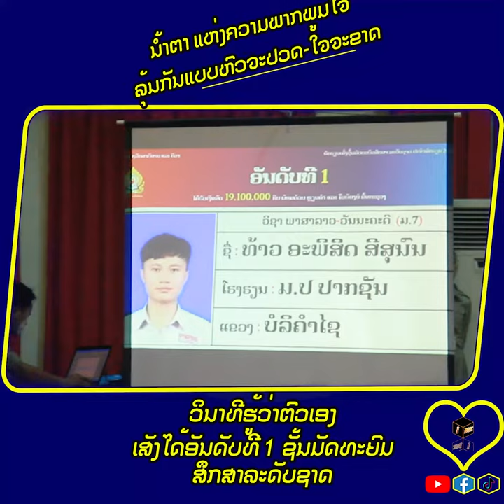ນໍ້າຕາຕົກ, ຫົວຈະປວດ, ໃຈຈະຂາດ ວິນາທິລຸ້ນອັນດັບ 1 ນັກຮຽນເກັ່ງລະດັບຊາດ ຊັ້ນມັດທະຍາສຶກສາ ທີ່ສປປ ລາວ 2024